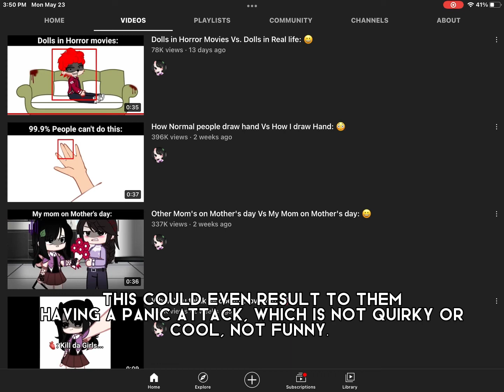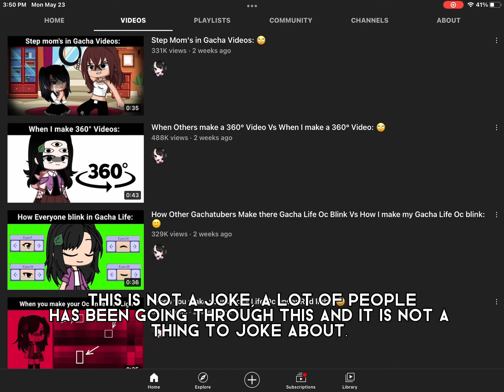Nehema Rahman needs to apologize. Gacha Rant/Commentary